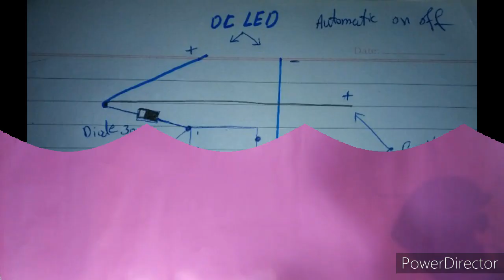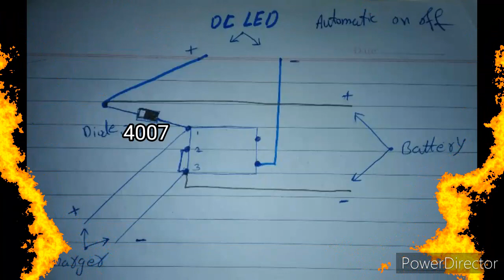incubator UPS kesy banaya jata hai // AC incubator // DC incubator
how to make incubator  ups ay home